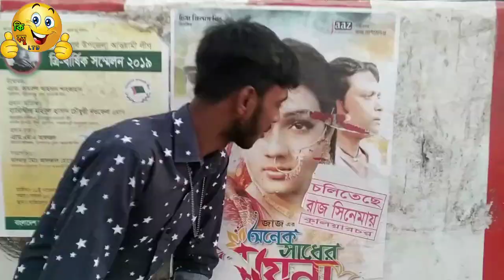কি কমু LTD ll Ki Komu ltd ll বিড়ির প্যাড়া ll Birir Pera ll Bangla Funny Video 2019 ll Nil ChowdhuRy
Cast : AS Angkon Das And Provat

Video Editing : {Nil ChowdhuRy}

Video Colour : AS Angkon Das

Follow Actor Social of Facebook

▶Follow ProVat Raj

⏹This Video is About  Funny Stort Film Propose don,t take Scriously

কি কমু LTD
NIL Chowdhury